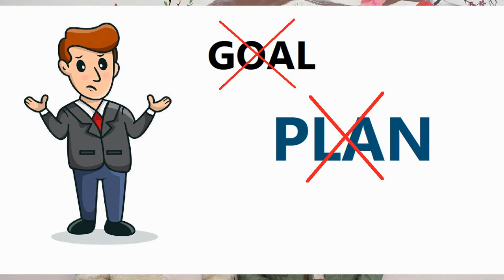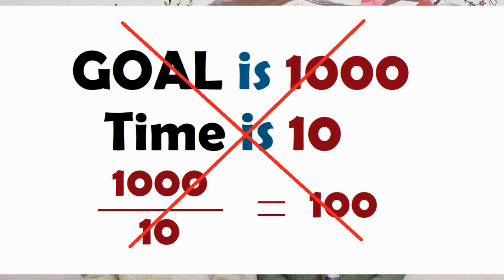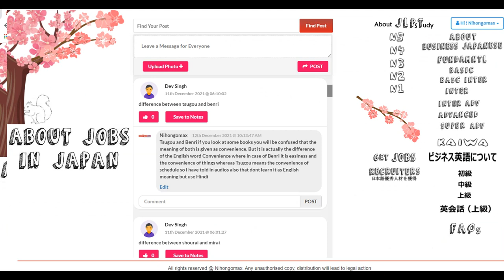Kese Japanese me Goal set karein || Japanese Language for beginners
NIHONGOMAX